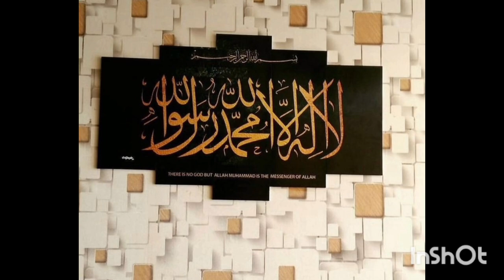arabiccalligraphy kalimaa islamiccalligraphy خطاطی caligraphy #2023 js